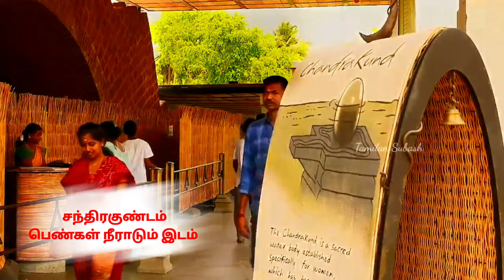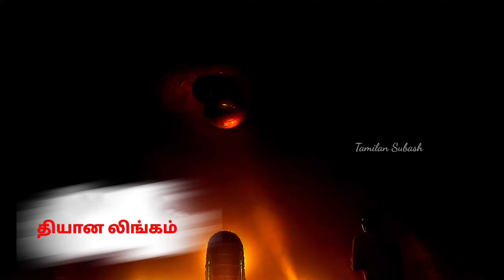vlog ( day to night ) full video